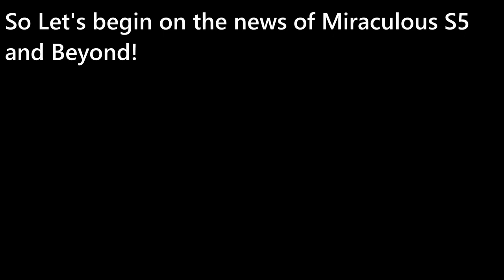Team Lifelights News Miraculous Ladybug Season 5 Complete & Season 6 Update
This video was going to be on @pikachuandsonic Channel but it was migrated to GN Plus
Chapters:
0:00 Disclaimer
0:07 Start *Skip to 3;36 to News Segment*
2:35 News Start
3:36 Miraculous Segment
6:10 News Ending
7:01 Endcard/Outro.

This video is a general audience.